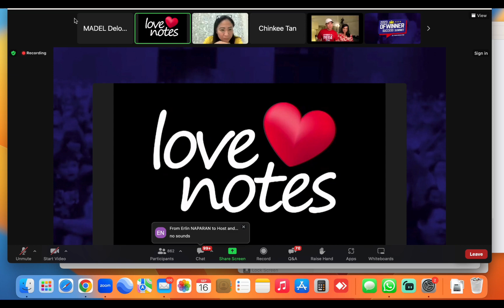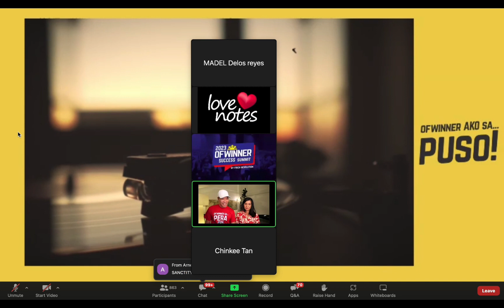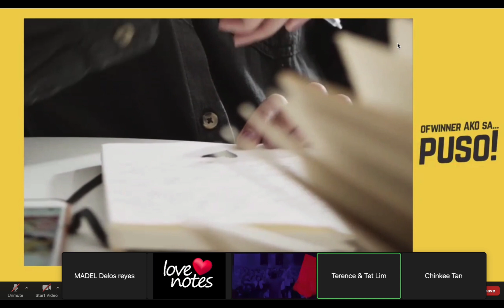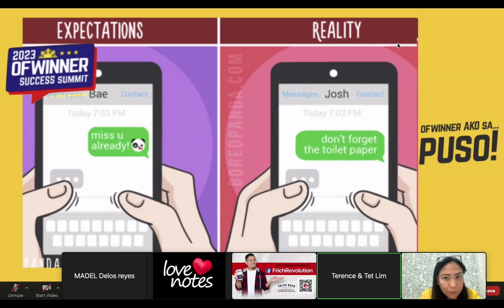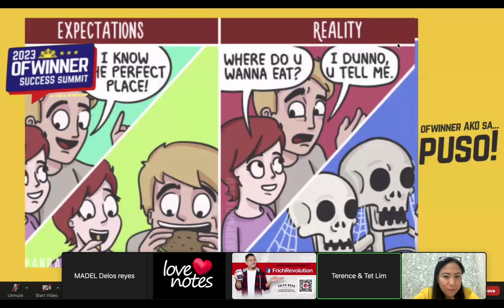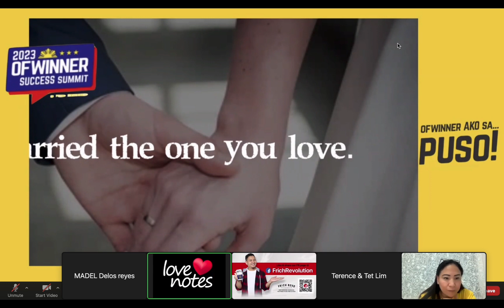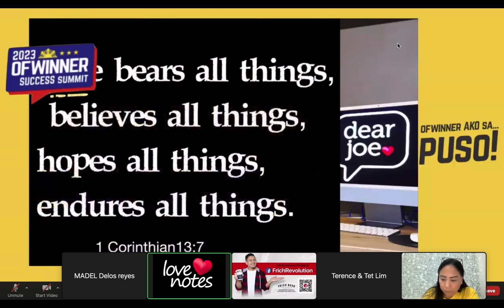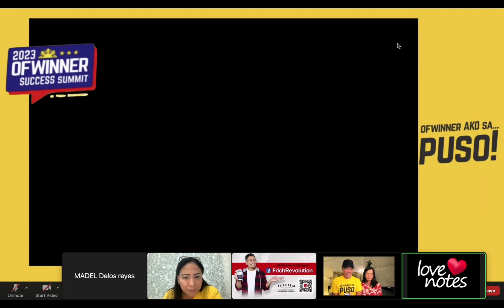WINNER SA PUSO! || LOVE NOTES || DEAR JOE || MADEL DELOS REYES || EPISODE 1